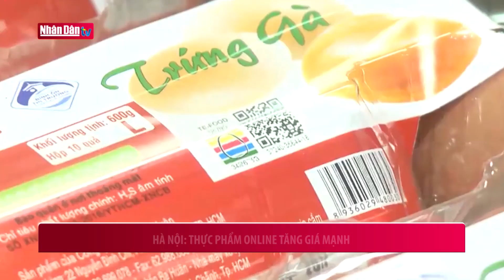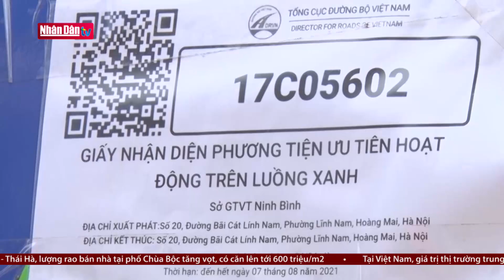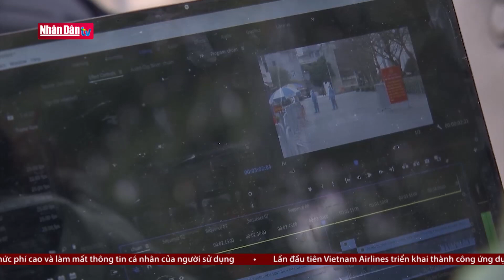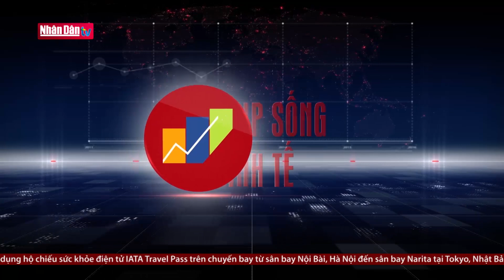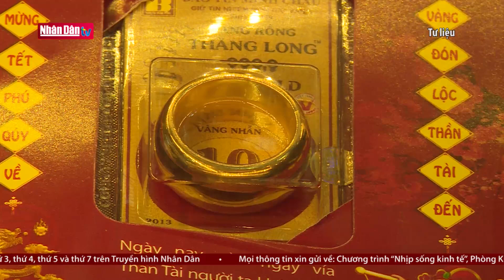Hà Nội: Thực phẩm online tăng giá mạnh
Hà Nội: Thực phẩm online tăng giá mạnh | Truyền Hình Nhân Dân
1. Dự Báo Thời Tiết Hôm Nay